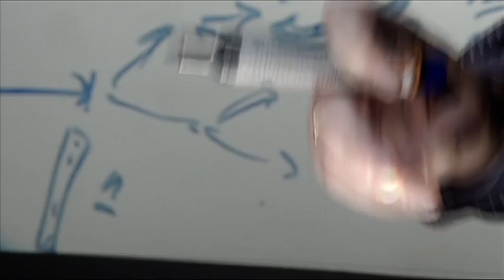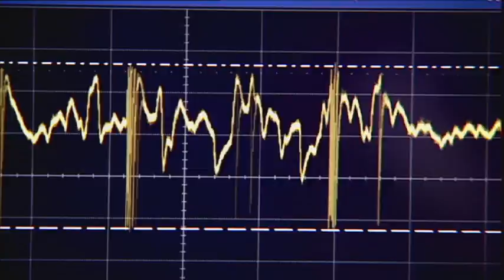fet-open documentary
This video was commissioned by the FET-Open unit at the European Commission. It profiles the work and values of three FET-Open scientists, their visionary ideas and the spirit that drives their work.